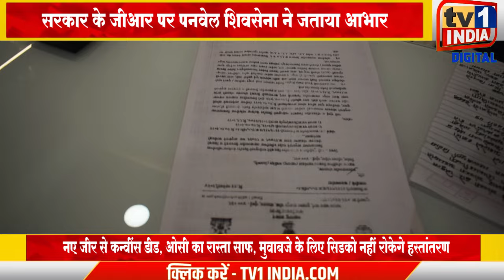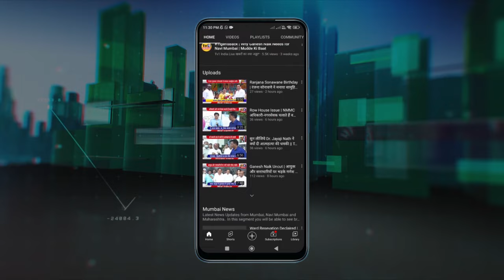Eknath Shinde | सरकार के जीआर पर पनवेल Shivsena ने जताया आभार | Ramdas Shewale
राज्य की एकनाथ शिंदे सरकार ने नवी मुंबई सिडको जोन की इमारतों के लिए ऐतिहासिक निर्णय लेते हुए अधिसूचना जारी कर दी है. नए जीआर में अतिरिक्ति मुआवजे के कारण ओसी और कन्वींस के लिए अधर में लटकी हजारों इमारतों और लाखों मकानों के हस्तांतरण का रास्ता साफ हो गया है. आज पनवेल शिवसेना ने शिंदे सरकार के इस फैसले पर आभार जताया. एक प्रेस कांफ्रेंस में शिवसेना के पनवेल शहर जिला प्रमुख रामदास शेवाळे, पदाधिकारी मंगेश रनावडे और एड. प्रथमेश सोमन ने इसे जनहितैषी फैसला बताया और मुख्यमंत्री एकनाथ शिंदे का आभार जताया.